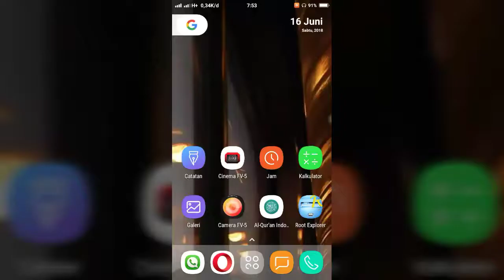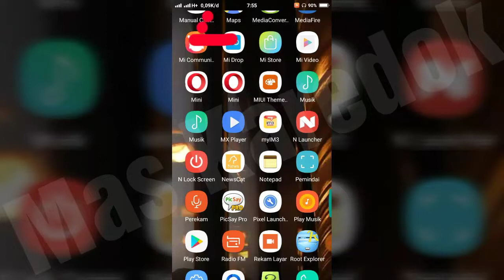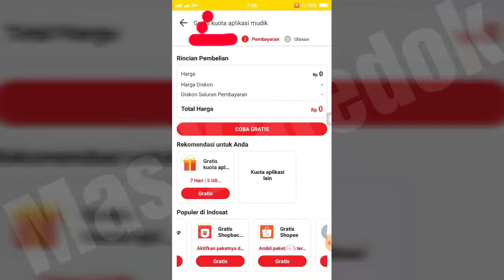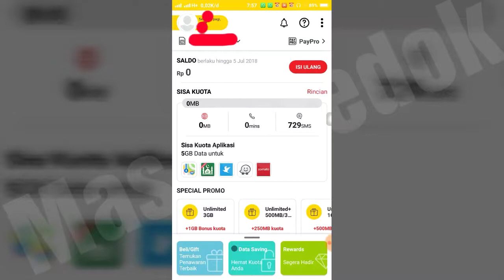Paket Kuota Internet 5GB Gratis Indosat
Paket Kuota Internet 5GB Gratis SimCard Indosat
 Saya belum bisa memastikan apakah kuota gratis ini berlaku untuk semua simcard indosat atau hanya simcard tertentu
Silahkan di coba sendiri untuk kepastiannya.
Terimakasih bila sobat mau memberikan testimoninya di komentar,work atak tidak gratisan ini di semua simcard indosat
Semoga beruntung.